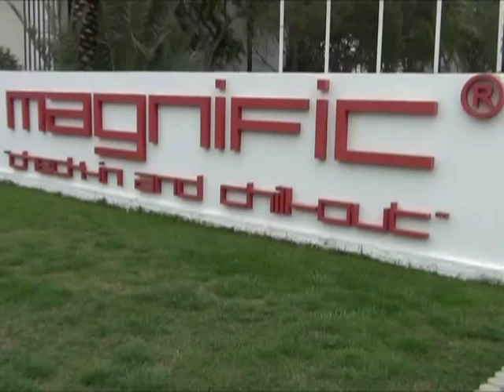Hotel Magnific**** - Bodrum, Gümbet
Bodrum Study 2011 - Schuster Travel System
A Magnific Hotel kategóriájában az egyik legjobb, klub jellegű szálloda, amely idilli kertjével várja a pihenni vágyó vendégeket. A hotel mindössze 100 m-re fekszik Gümbet centrumától, 3 km-re Bodrum központjától. A félszigeten Gümbet rendelkezik az egyik leghosszabb és legnépszerűbb partszakasszal.